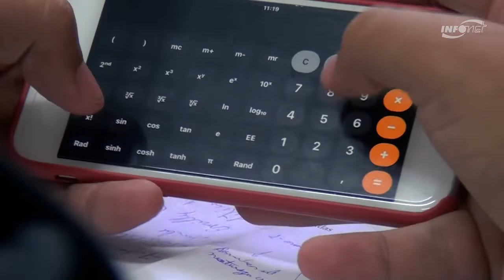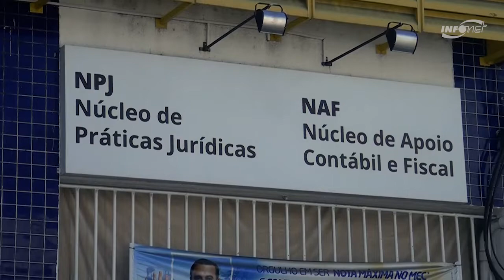Pessoas de baixa renda têm apoio jurídico gratuito com alunos da Unit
Aquelas pessoas que precisam acionar a Justiça ou resolver algum problema por meio de conciliação, mas não podem arcar com os custos processuais, podem buscar amparo no Núcleo de Práticas Jurídicas da Universidade Tiradentes. O NPJ atende na Rua Lagarto, em Aracaju, e nas sedes da Unit nos municípios de Estância, Itabaiana e Propriá. Os serviços são prestados por alunos do curso de direito da Universidade, com acompanhamento de um grupo de professores.